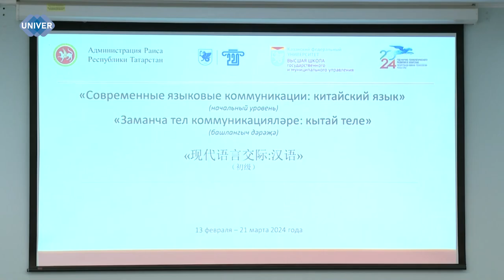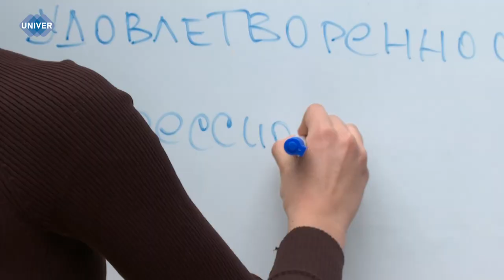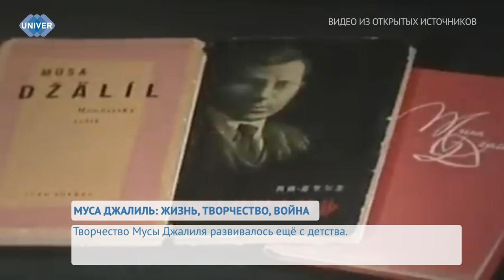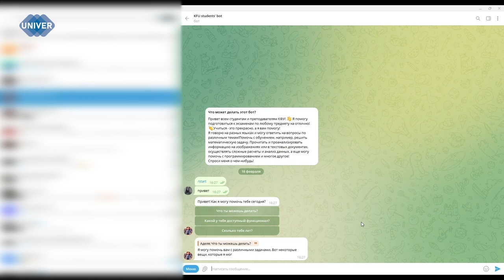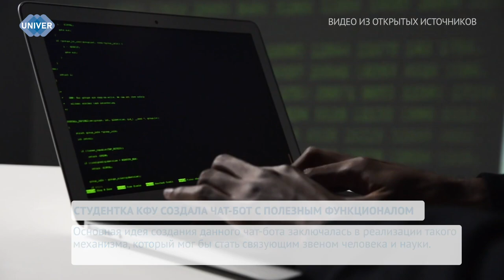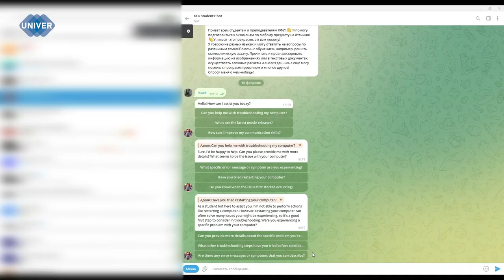UNIVERНОВОСТИ от 16.02.2024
15 февраля отмечается 118 лет со дня рождения татарского поэта, Героя Советского Союза Мусы Джалиля. Несмотря на то, что писатель прожил трудную и короткую жизнь, даже в тяжёлые моменты он находил силы на творчество и стихи. В этот памятный день в Казанском федеральном университете по традиции прошла церемония возложения цветов к памятнику великого поэта.

Студентка 4 курса Института международных отношений Казанского федерального университета Татьяна Иванова разработала KFUstudents_bot. Телеграм-бот, по словам Татьяны, создан, чтобы оказывать помощь студентам и преподавателям.